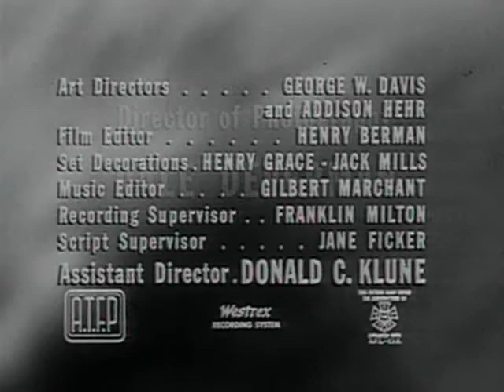The Trap (1959-1961) One Step Beyond